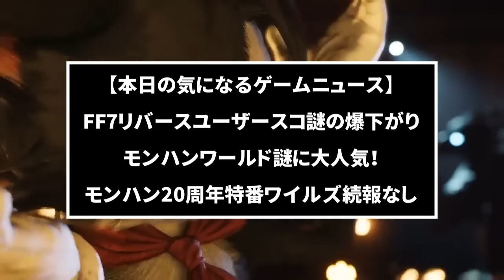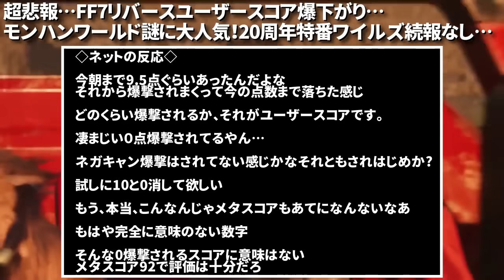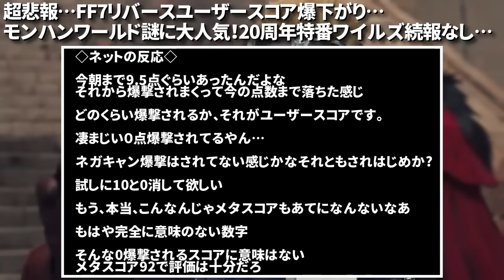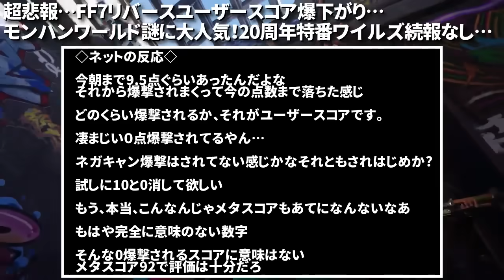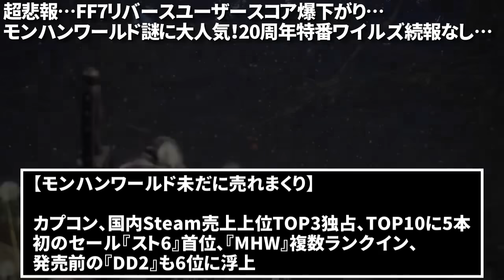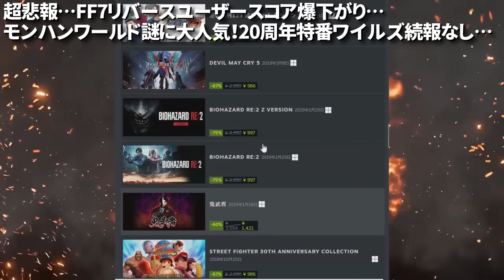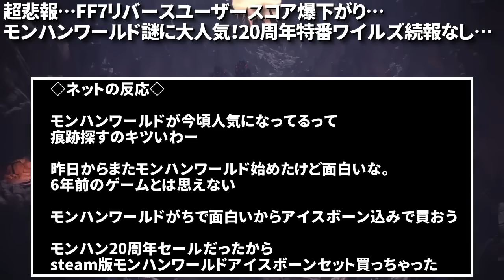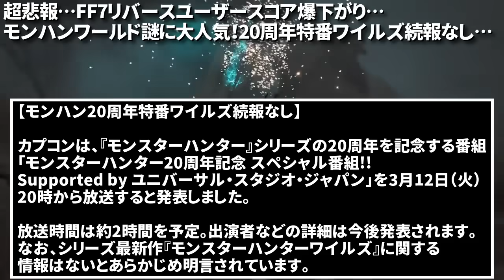【超悲報】FF7リバース異常すぎる低評価の嵐…モンハン20周年イベ開催！ワイルズ続報は夏予定？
ファイナルファンタジーVII リバース